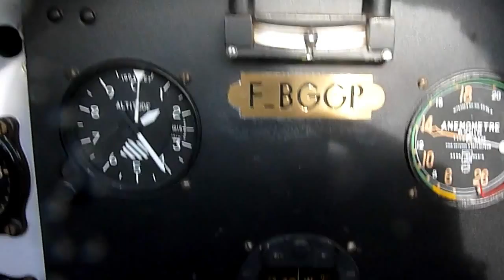Arc en ciel en Biplan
Vol au mileu d'un arc en ciel